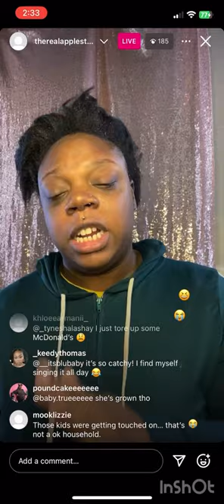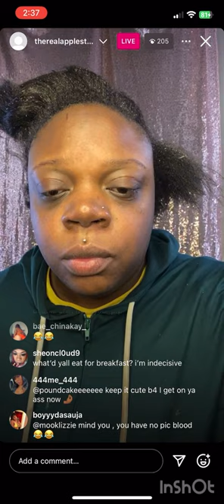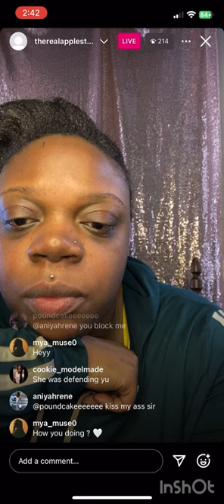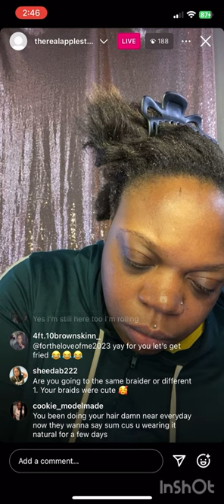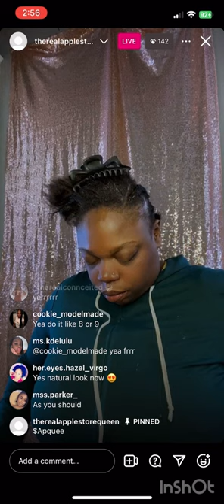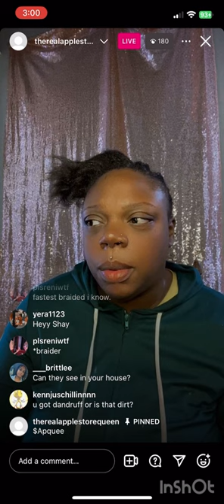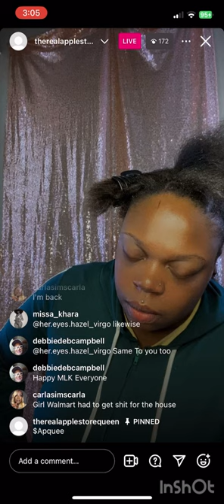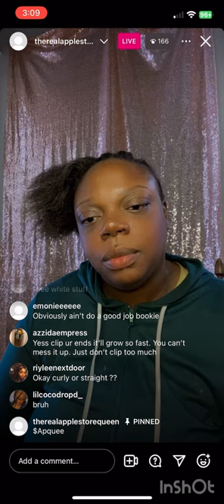January 15 2024| Pt. 3